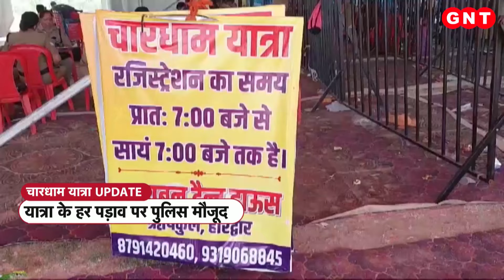Char Dham Yatra में तेजी से बढ़ रही भक्तों की संख्या, 31 May तक ऑफलाइन रजिस्ट्रेशन हुआ बंद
चार धाम यात्रा के लिए शासन ने 31 मई तक ऑफलाइन रजिस्ट्रेशन बंद करने का निर्णय लिया है. शासन ने यह निर्णय धामों में श्रद्धालुओं की अत्यधिक भीड़ होने के चलते लिया है. पिछले 6 दिन से हरिद्वार रजिस्ट्रेशन सेंटर पर रजिस्ट्रेशन नहीं हो रहे थे, और श्रद्धालु यह उम्मीद लगाए हुए थे कि रजिस्ट्रेशन शुरू हो जाएगा. मगर जब वे रजिस्ट्रेशन सेंटर पर पहुंचे तब उन्हें पता लगा कि रजिस्ट्रेशन अब 31 मई तक नहीं हो पाएगा.